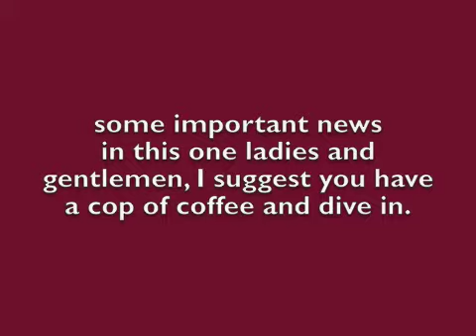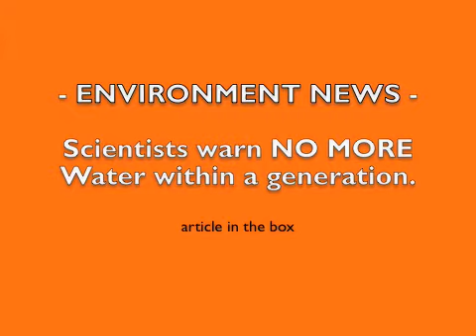N: More news than you can shake a stick at!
Israel - Multi Front War could be Imminent

The west steps up preperations for was with Syria AND Iran

The Secret Syrian Meeting you HAVENT Heard about.

Record setting beef prices coming.

Excellent article that explains why the dollar and govt will EVENTUALLY collapse.

Scientists warn NO MORE WATER within this generation WELCOME TO PLANET Arrakis

Japanese bond yields more than Triple in less than 2 months!

When will the govt  shut down bit coin?